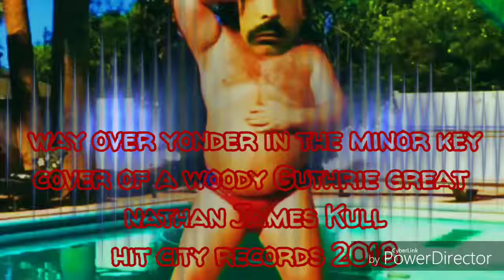Way over yonder in the minor key woody Guthrie cover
All covers are improv performed by nathan James Kull  for hit city records 2018